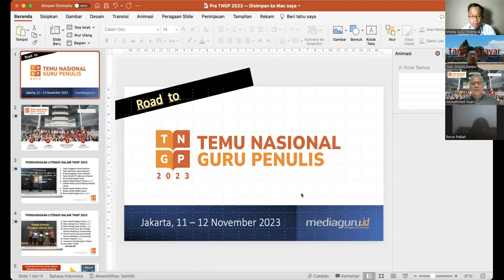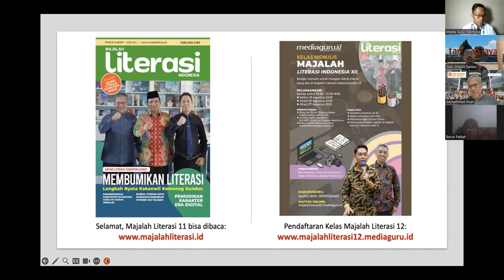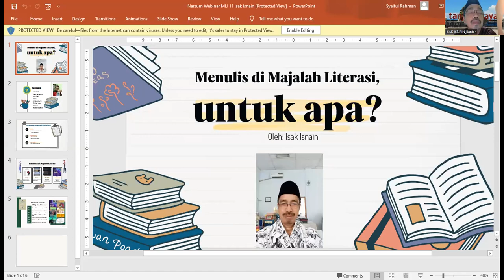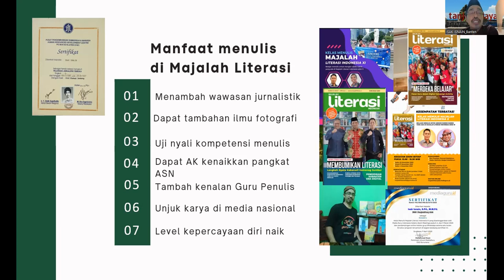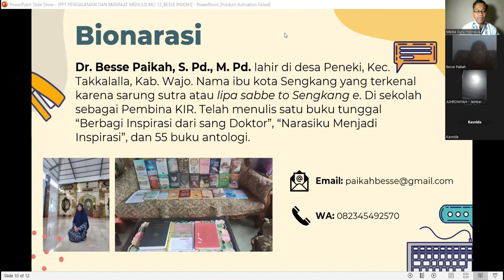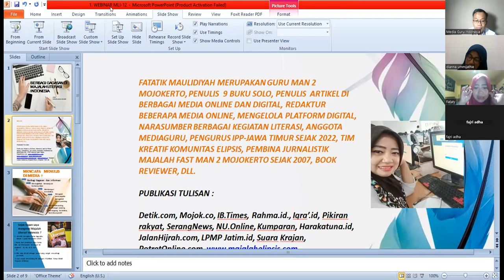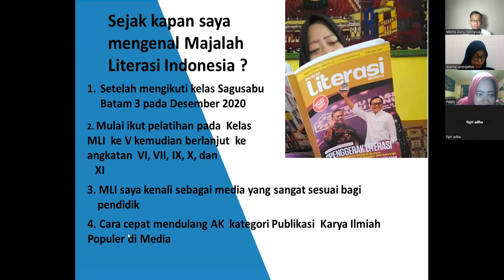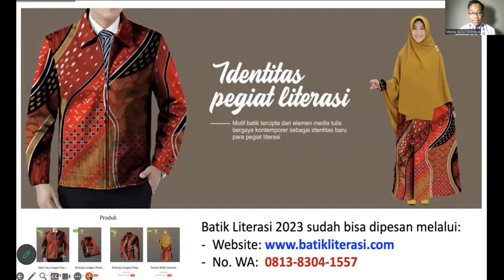WEBINAR LAUNCHING MAJALAH LITERASI INDONESIA 11